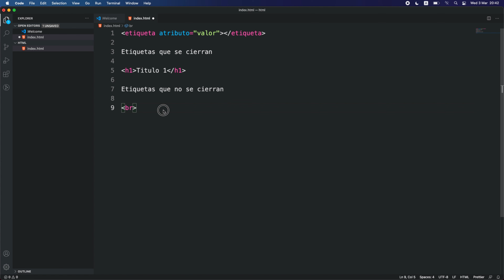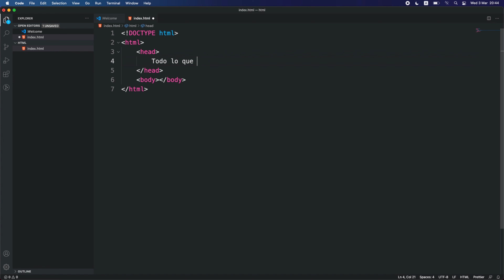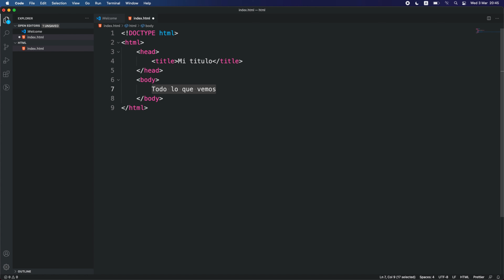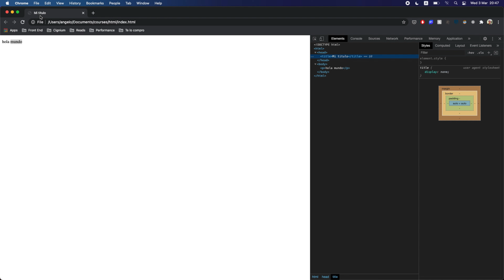Curso de HTML - Estructura Básica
Quinto capítulo del curso de HTML

En este capítulo aprenderemos la estructura básica de un documento HTML, sus partes y qué componentes puedes incluir en cada una de ellas.

Todo nuestro contenido es GRATUITO!

.:: Comunidad ::.

.:: Redes ::.

¿Quieres apoyar a la comunidad?
Puedes apoyar a la comunidad a seguir creando contenido de calidad y/o unirte a alguna de nuestras múltiples opciones para encontrar la mejor versión de ti y mejorar tus habilidades con nosotros.